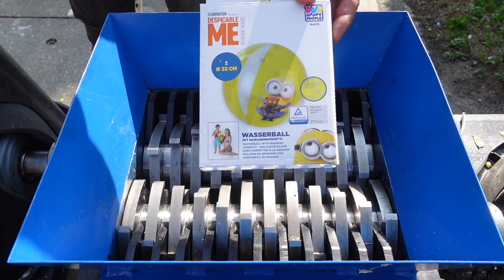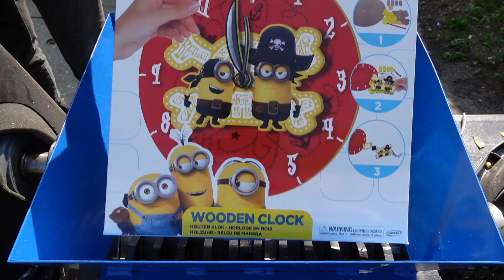BEST OF SHREDDING COMPILATION : MINIONS EPISODE